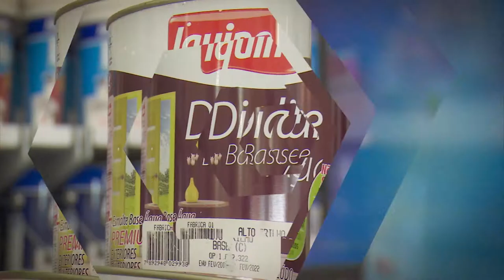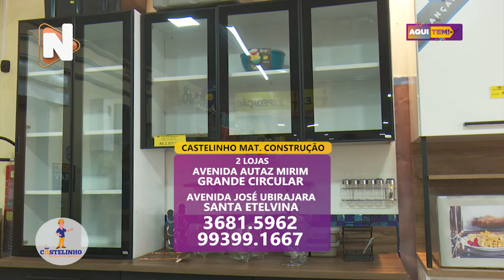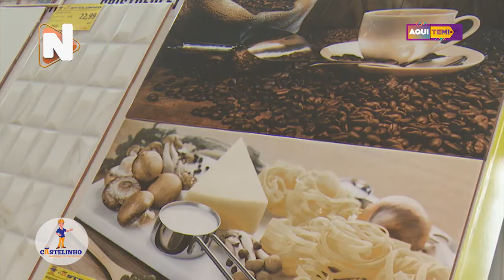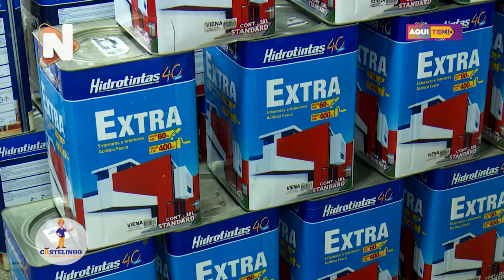Programa Aqui Tem - 04 07 2020 (01º BLOCO)